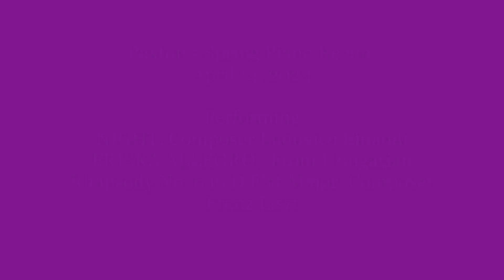Paxton's Piano Recital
Paxton performing at the Brandy Wood Piano Studio's Spring Piano Recital